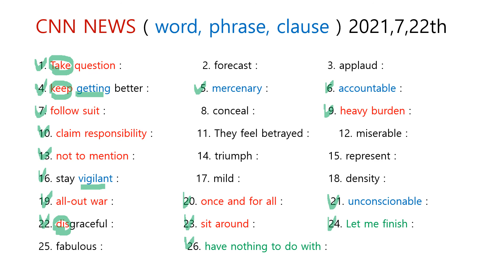CNN NEWS ( word, phrase, clause ) 2021,7,22th